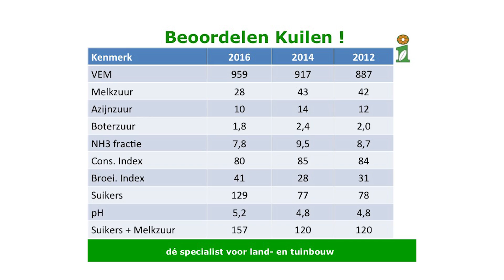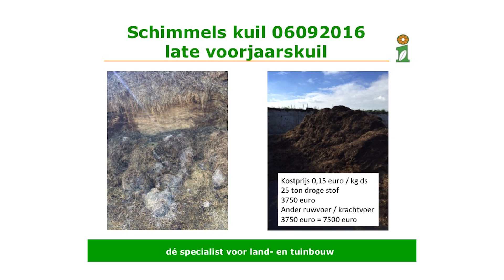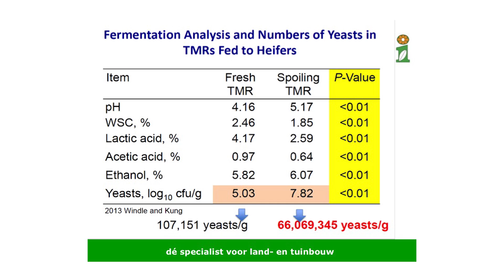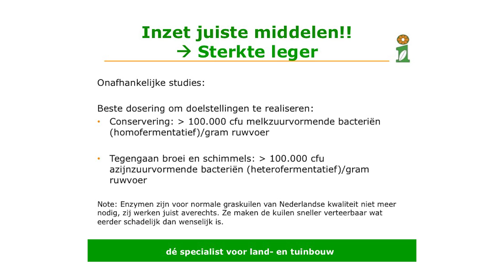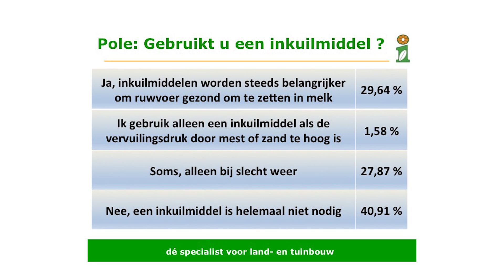Topkuil 2016: Compilatie workshop door Wim Jaspers "Conservering van de 2016 kuilen"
Het laat bemesten op een lang gewas, zorgt voor mestsporen die meegroeien met het gras naar boven. Dit is niet terug te zien op de analyse, maar is wel een bron van vervuiling. Dit zei Wim Jaspers, sectormanager veehouderij bij Van Iperen, tijdens het afgelopen week gehouden Topkuilevenement in Voorst (GD).